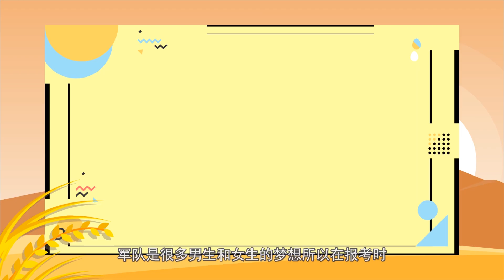國防生和軍校生的區別 國防生和軍校生的差別